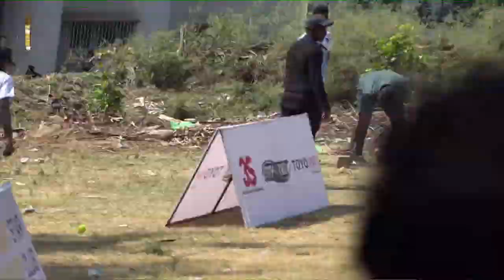IPL Season 2 || ILLyaznagar Lions VS Minaj Royals